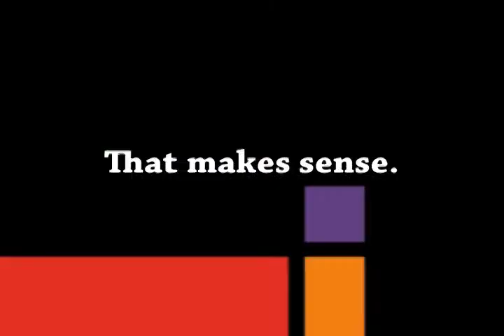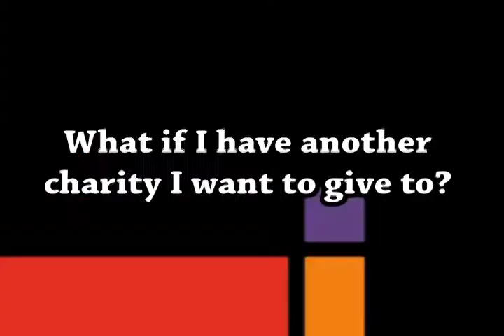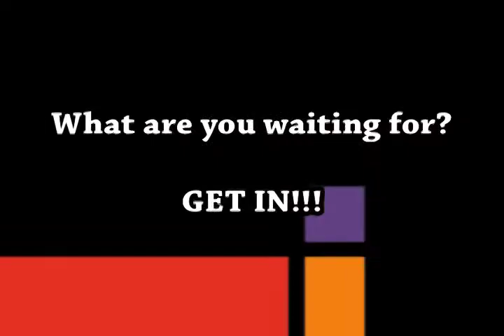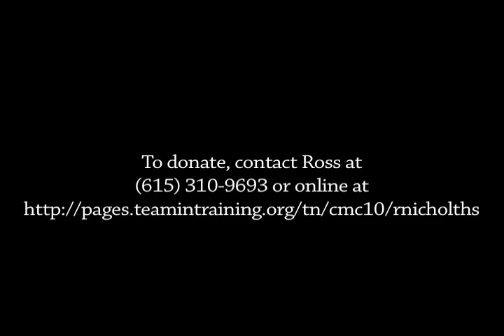Ross Nichols Marathon Ice Bath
Ross is running the Music City Marathon and raising money for the Leukemia and Lymphoma Society. To show his commitment to the cause, Ross takes a dip in an ice bath.